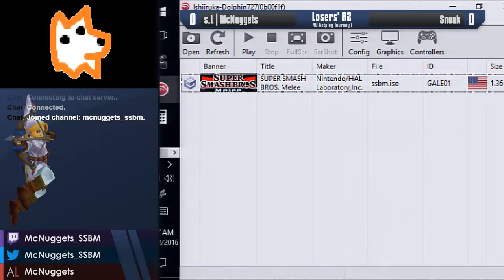RIT 1 L2 - s.L | McNuggets (Link) vs Sneak (Captain Falcon)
Regi's Insomnia Tourney 1 - North Carolina Netplay

Hosted by Regi for the NC Netplay Discord